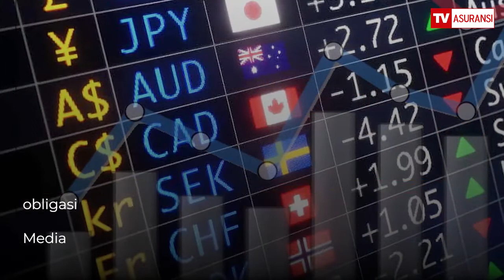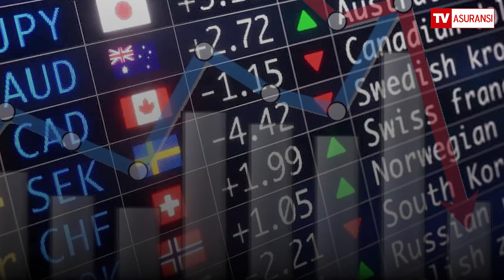Sentimen The Fed Masih Akan Menekan Rupiah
Pergerakan nilai tukar rupiah terhadap dolar AS pada perdagangan hari ini diperkirakan masih berpotensi tertekan karena masih terimbas sentimen kebijakan The Fed.

Analis PT Sinarmas Future, Ariston Tjendra, menjelaskan bahwa nilai tukar rupiah kelihatannya masih berpotensi tertekan terhadap dolar AS hari ini karena sentimen The Fed.